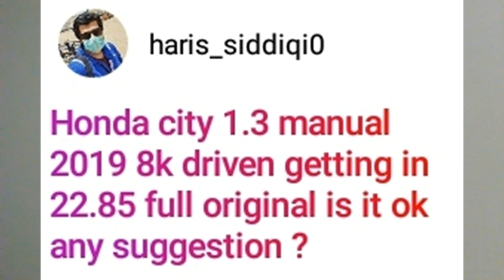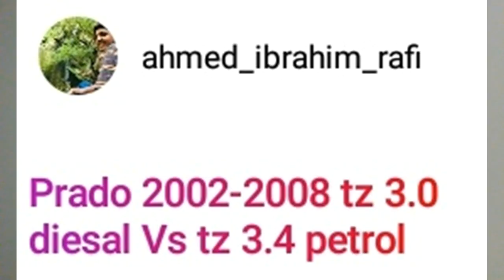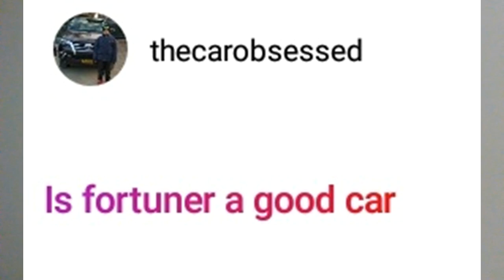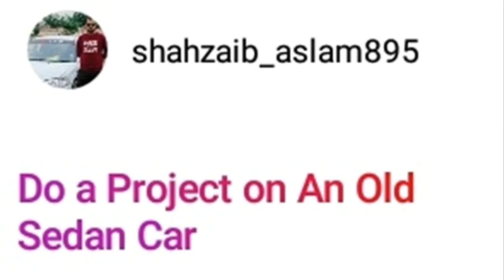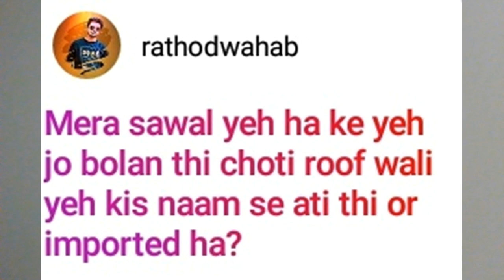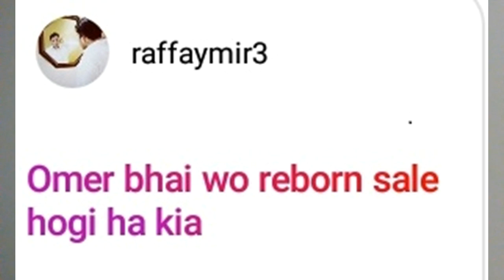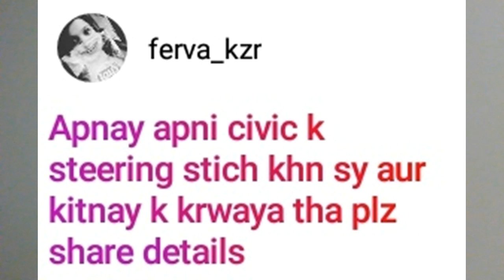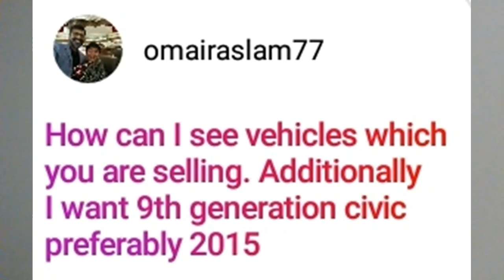QnA-18 | 18th Aug 2020 | Bamwheels